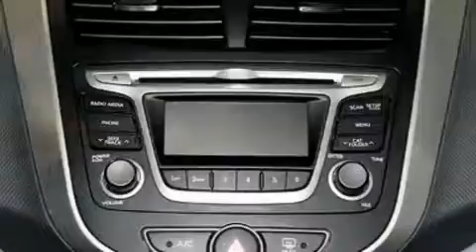2014 Hyundai Accent in Montréal, QC H1E 7K7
La Hyundai Accent 2014. Cette berline 5 passagers vient tout juste de passer le cap des 30 000 km. Ce véhicule offre une transmission automatique à traction avant et un efficace moteur 4 cylindres. Parmi les principales caractéristiques on retrouve des sièges baquets avants, un compte-tours, des essuie-glaces intermittents, un ordinateur de bord, sièges chauffants, climatiseur, télédéverrouillage, et beaucoup plus. Vous apprécierez la musicalité de la chaîne stéréo, qui comprend une lecteur CD et une connexion MP3, et 4 haut-parleurs parfaitement positionnés. La sûreté de tous les passagers est assurée grâce aux caractéristiques de sécurité suivantes: coussins gonflables à l'avant avec détecteur de poids du passager, coussins gonflables latéraux à l'avant, système antipatinage, système d'assistance au freinage, appuis-tête avant anti-coup de fouet, la mise hors de fonction du système d'allumage, et freins à disque aux 4 roues avec antiblocage. Ce véhicule a été conçu en fonction d'exigeants impératifs de sécurité, vous partirez l'esprit tranquille. Voici un véhicule d'occasion certifié qui a passé haut la main l'exigent processus de certification de Hyundai, qui comprend une inspection rigoureuse en 150 points! Nous avons le véhicule que vous cherchez, au prix qui respecte votre budget. N'hésitez pas à nous appeler.